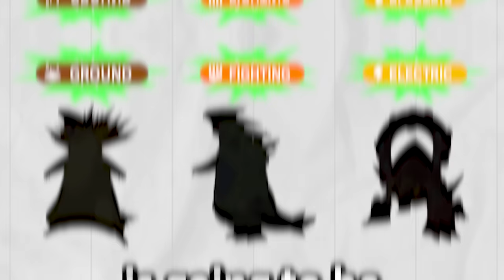Choose Your Starter Knowing ONLY Their Weakness?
We randomized our starters but can’t see them! We have to choose our starters by knowing only their weakness…but one will be a lie!

Edited by Angel!